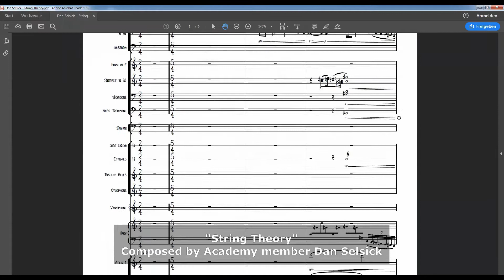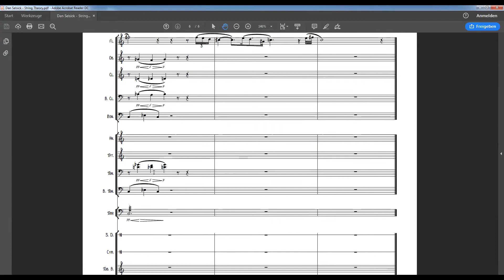Results of using Interval Theory in Music Composition (WITH SCORE) - Composition 4/9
Results from studying at the Music Interval Theory Academy and using Interval Theory in actual music compositions - 4/9.

Composer: Dan Selsick
Title: String Theory